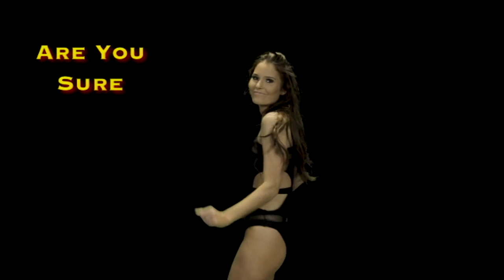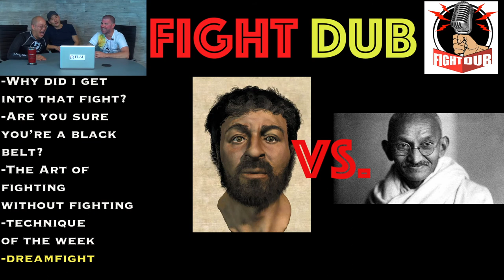Fight Dub #12 - Lanny Joon